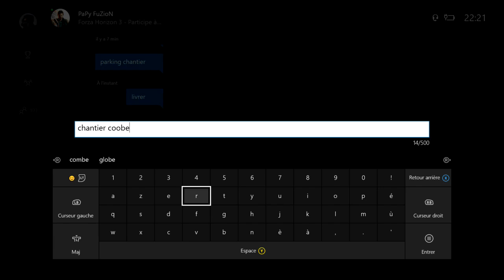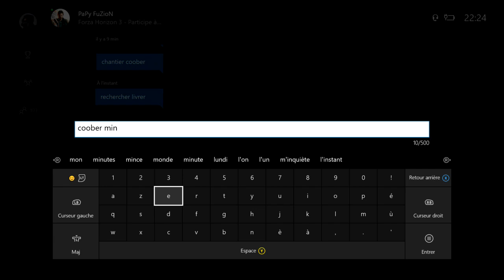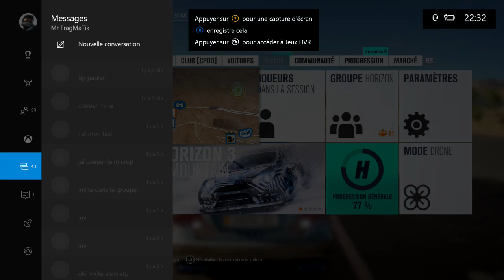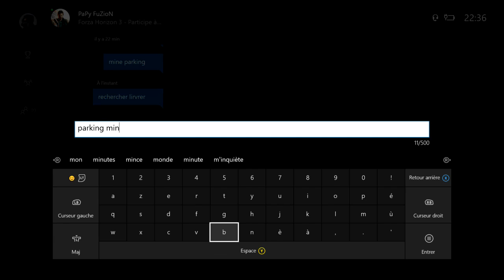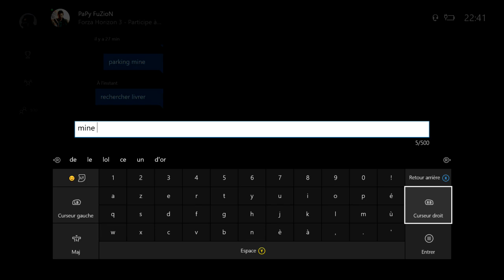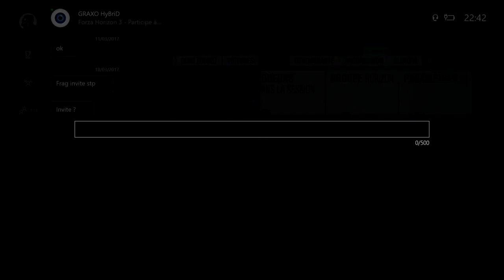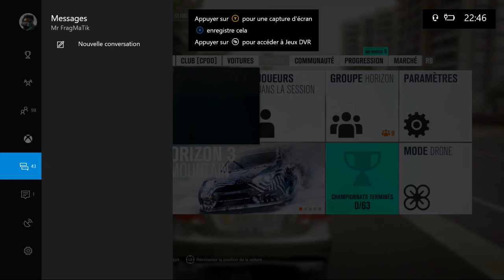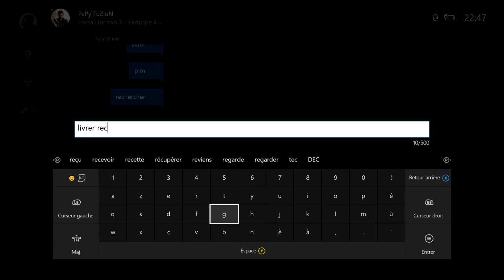[FORZA HORIZON 3 ] ROLEPLAY TAXI #16